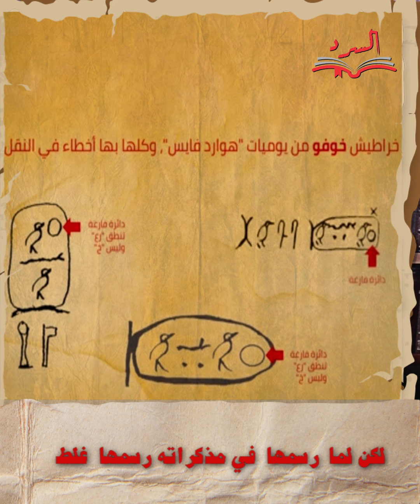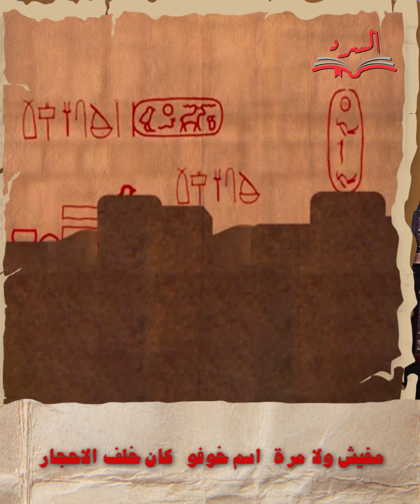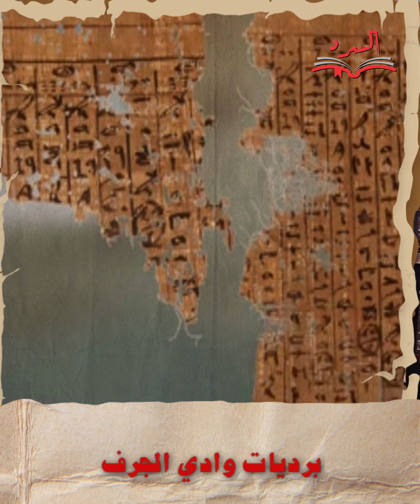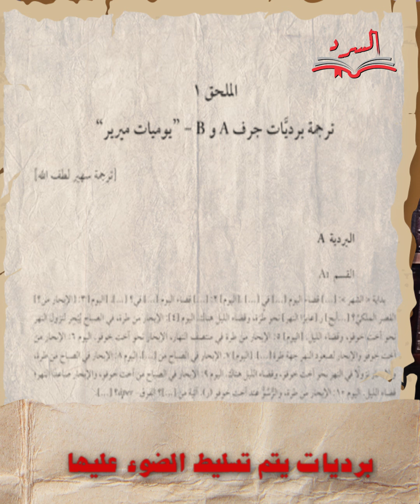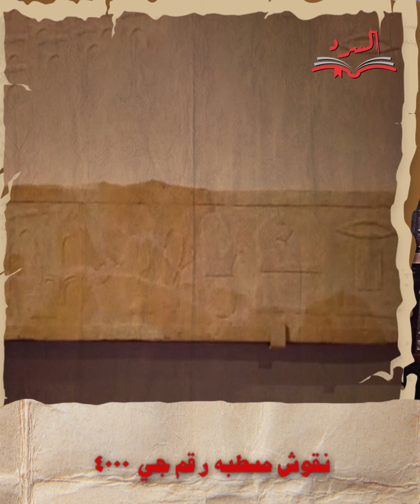حقيقة برديات الجرف ومقابر العمال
ماهي حقيقة برديات وادي الجرف ومقابر العمال بناة الأهرام ؟

كتاب الجيزة _ دكتور زاهي حواس
كتاب مصر الفرعونية _ دكتور احمد فخري